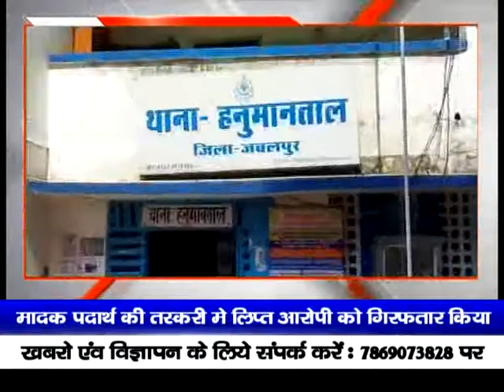मादक पदार्थ गांजा की तस्करी मे लिप्त आरोपी को पोलिस ने 2